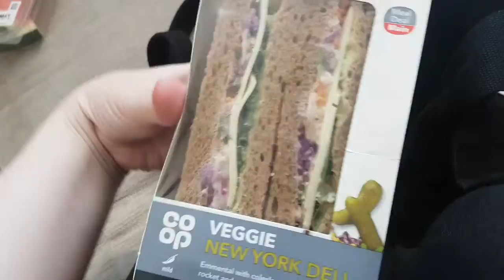My Dog Takes A Bath! Daily Vlog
Little Luna has a much needed scrub in the tub!
Also, I ate too much food... What's new?

Hi there, I'm River! I'm originally from Canada and I am now living in England. My channel is mainly lifestyle based with Daily Vlogs, Lush products, my puppy Luna and everything in between!